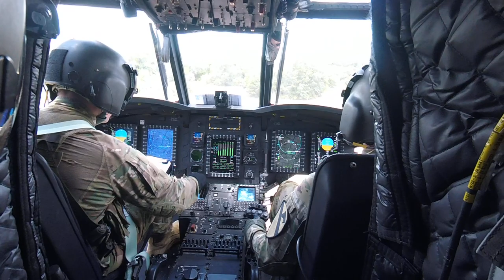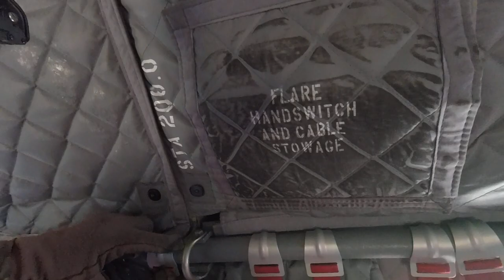CH-47F Chinook dual point HMMWV SLING LOAD!!! Flight Engineer POV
Supporting a sniper section moving their S6 comms vehicle.